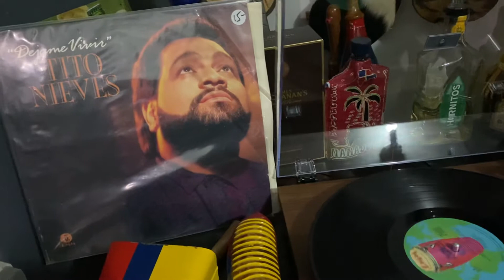DE MI ENAMÓRATE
TITO NIEVES